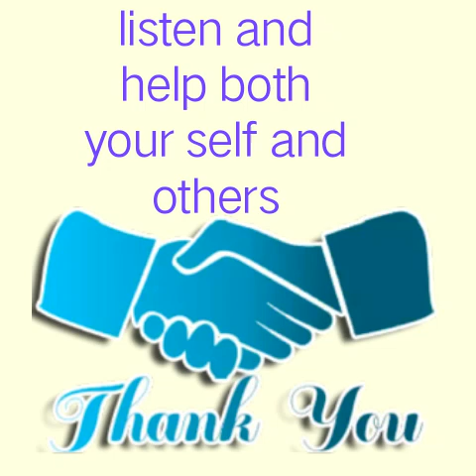Dietary Guide According To Blood Group